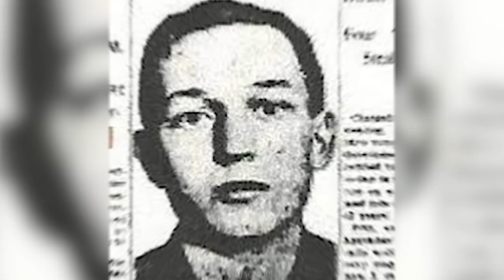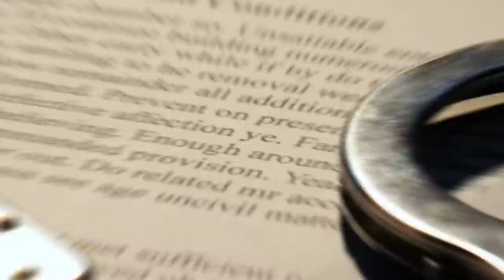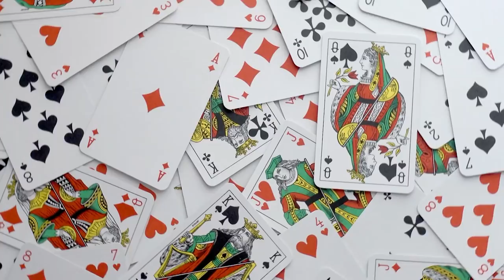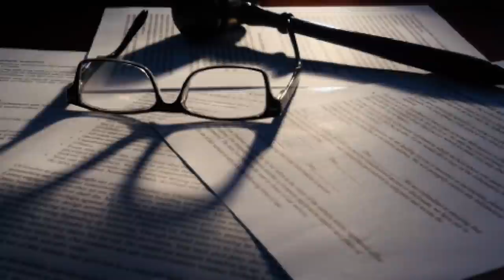People Who Survived Incredible Sentences!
If you’ve ever been convicted of a serious crime in the United States or many other countries around the world, it wouldn’t be unusual to be given a life sentence. However, a “life” sentence doesn’t always mean you’ll literally be in prison for life. In some cases, a life sentence may only mean 25 years behind bars before you’re eligible for parole. Though, in some rare cases, parole eligibility is withheld.